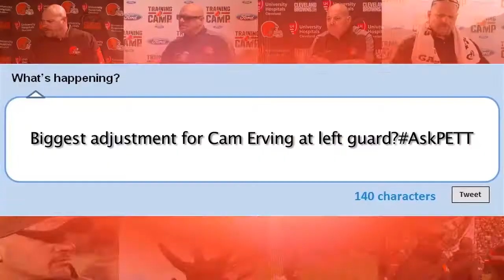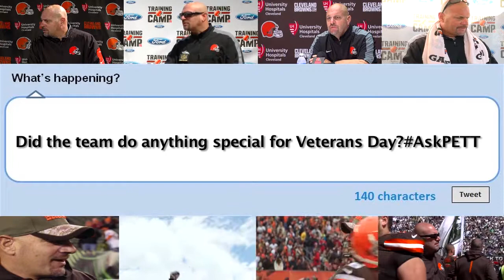Mike Pettine - Offensive strategies and AskPett